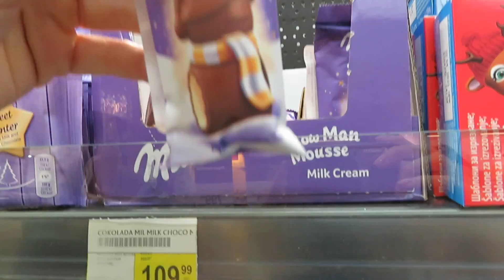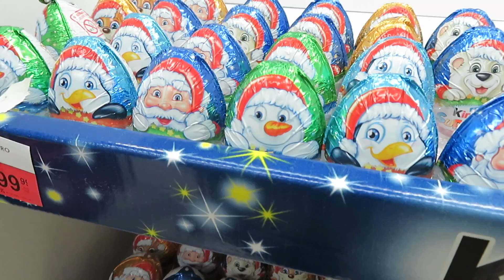VLOGMAS 13 - Jelka Jelkić 2.0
Uživajte i ljubim vas